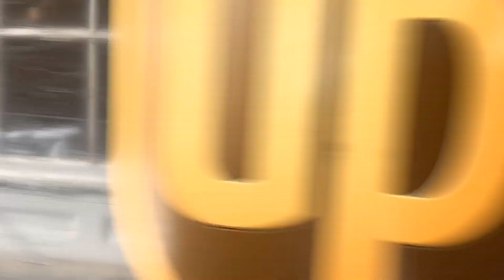Tuba Skinny - Beau Koo Jack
Great to have Tuba Skinny safely ensconced back in New Orleans. All we need now is some weather that’s not so unbearably hot. Recorded 9-23-19.